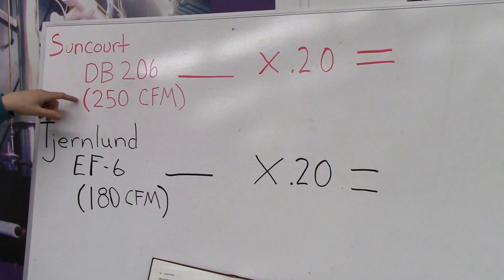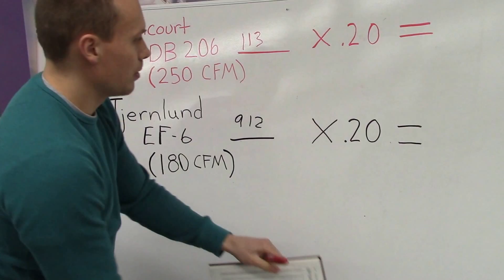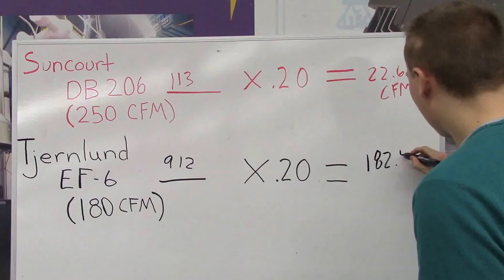6 inch Duct Fan Comparison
I compare the actual CFM to the reported CFM of the two most popular six inch duct fan. As you will see, you get what you pay for.